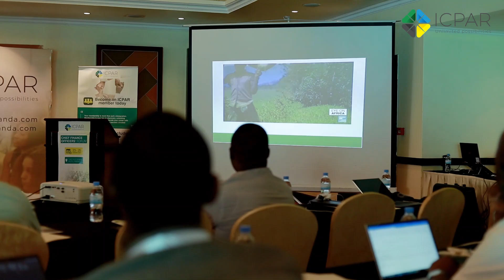Video Highlight: Day 2 of the CFOsForum23